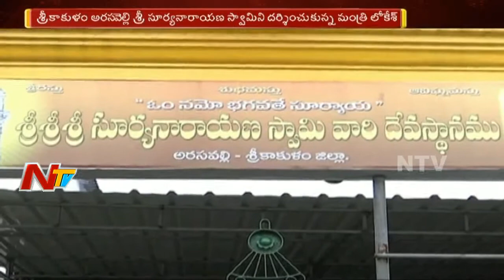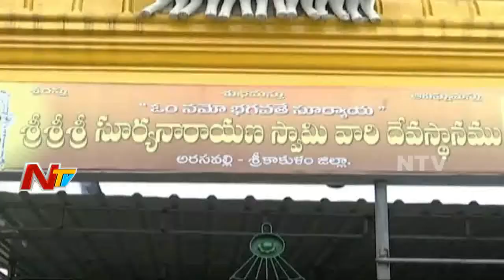Minister Lokesh Visits Arasavalli Suryanarayana Temple || Srikakulam || NTV